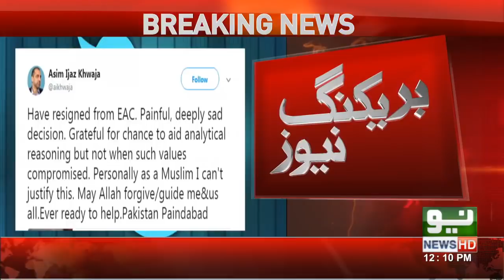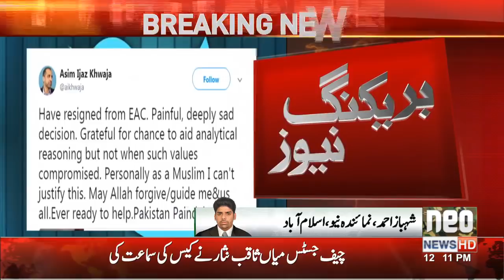Imran Rasul resigns from EAC in solidarity with Atif Mian | Neo News | 08 September, 2018